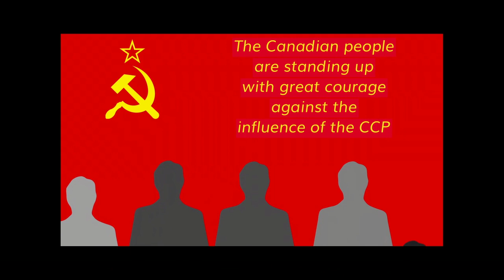This Week In North America March 30, 2023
Campaign for America!  Founded by Lt Steven Rogers
Fighting for and strengthing of Conservative values, our Constitutional Rights and fighting against the evil agenda of the socialist and communist party.